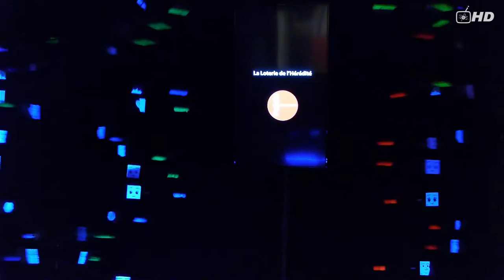S10E03 - Palais de la découverte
Retour en image sur la sortie du Club-Sciences du mercredi 16 mars au Palais de la découverte :

Au menu :

    La loterie de l'hérédité
    L’Électrostatique spectaculaire
    Des expérience d'électromagnétisme
    et un repas gastronomique

Fiche technique:

    Titre : Palais de la découverte

    Production : FSE Collège Marcel Roby

    Montage et Réalisation: Julien Abauzit

    Images et son : Carmen – Déborah – Laura – Apolline

    Musique : Filous - "How Hard I Try" (feat. James Hersey)

    Format : 1,77:1 - 16/9

    Image : 1920*1080

    Son : AAC stéréo 2.0

    Durée :  3 min 27 s